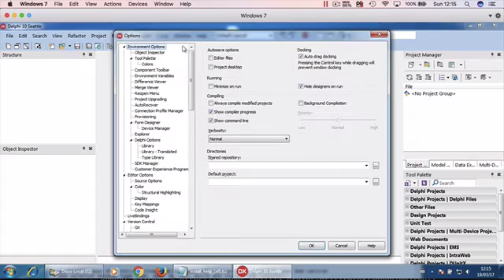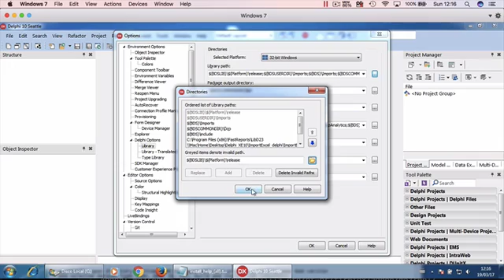Delphi - Add folder to Library Path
Learn how to add a folder to the Library Path on Embarcadero Delphi